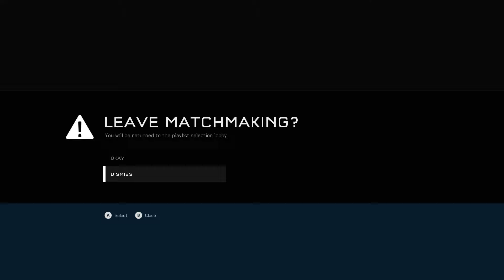Detroit Code vs 12 man in Warzone Assault!